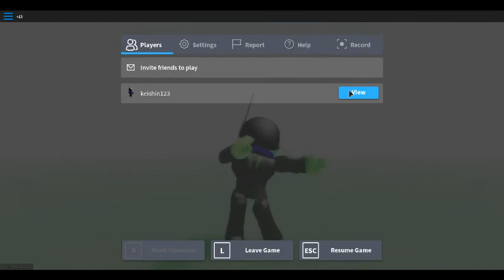Sumg dance, early Christmas :)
it is 12/1/2019 and later , 12/25/2019 and guess what if you want to see this game and go with the bet just click on this link :)

Description ,by keishin 123

and Sorry i mean Smug dance not sumg dance :)